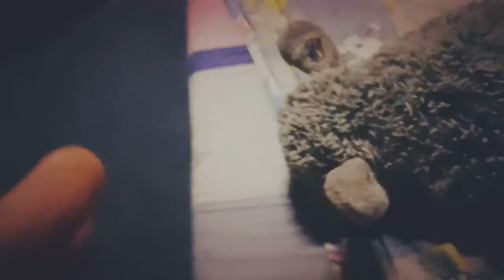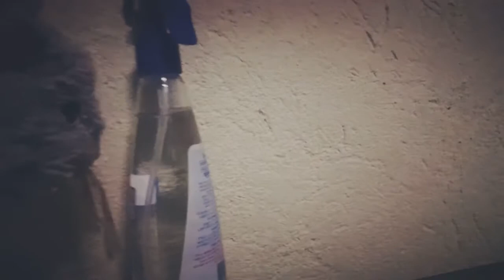Hamstery advenrure decister part 2 full movie